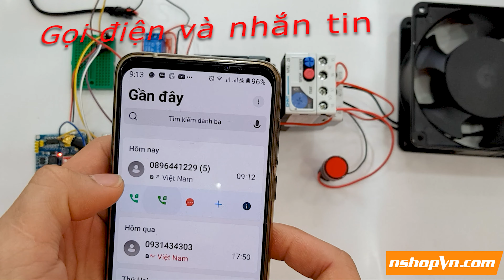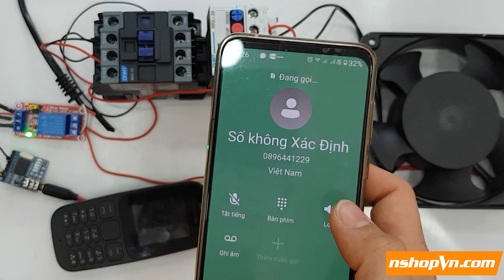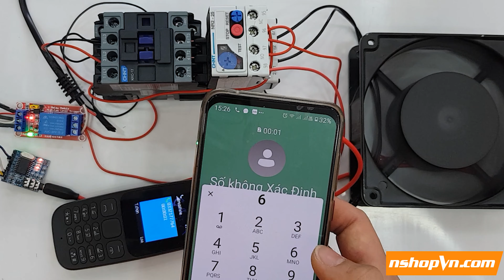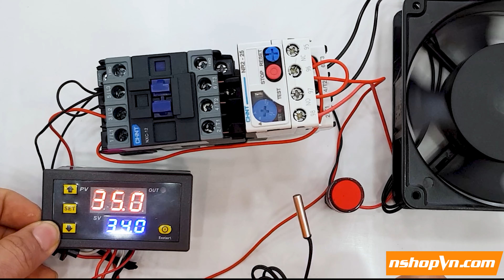Điều khiển từ xa với Contactor và Rơ le nhiệt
🛒 LINK SẢN PHẨM:
+ Contactor
+ Điều khiển từ xa bằng Module Sim với các sản phẩm như Modun Sim, Relay, Nguồn
📌 Các đoạn nội dung trong VIDEO
0:09 Điều khiển từ xa bằng Module Sim
1:13 Điều khiển từ xa bằng Module MT8870
2:44 Điều khiển bằng sóng RF
3:34 Điều khiển bằng Wifi
4:12 Mở rộng các board công suất nhỏ
5:14 Kích thước sản phẩm

☞ Số điện thoại hỗ trợ kỹ thuật: 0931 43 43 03  |  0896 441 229
☞ Địa chỉ cơ sở để bạn đến mua trực tiếp:
+ Chi nhánh 1: số 1 Bùi Xuân Phái, Tây Thạnh, Tân Phú, TP. HCM
🌏 THÔNG TIN KÊNH:
☞ HÃY ĐỂ LẠI COMMENT GÓP Ý CHO NSHOP NHA